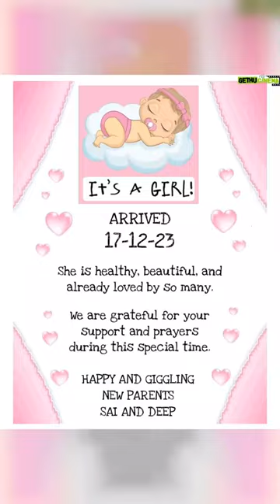Sai Lokur Most Liked Instagram Posts and Photos! 😍💕🥰